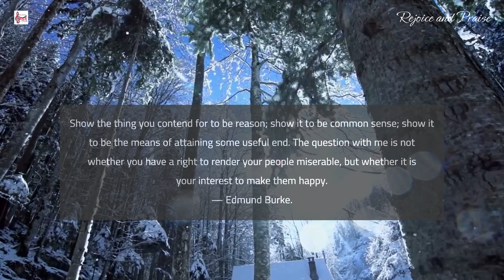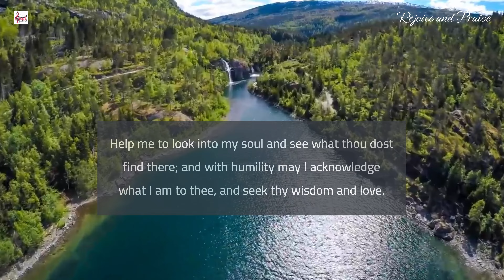Prayer @rejoiceandpraise | Morning prayer 20